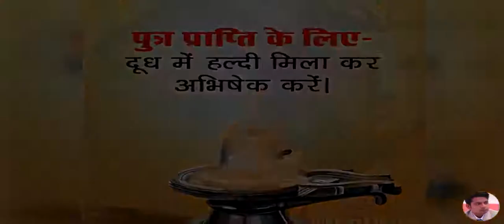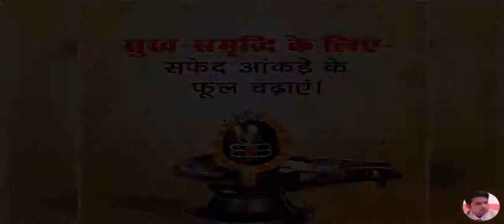$ VIRAL VIDEO $ सावन में मनचाही कामना के लिए शिव को क्या चढ़ाएं .L.!.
शिव पुराण में श्रावण के शुभ समय के लिए कुछ अचूक उपाय बताए गए हैं। प्रत्येक जातक को अपनी जन्म कुंडली में ग्रहों की शुभ-अशुभ स्थिति के अनुसार शिवलिंग का पूजन करना चाहिए. !